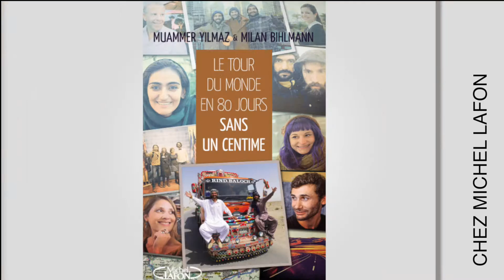Milan Bihlmann P2